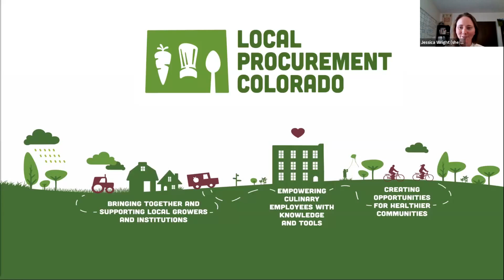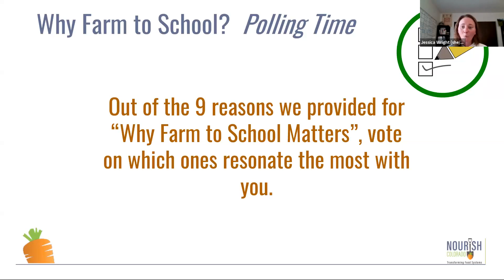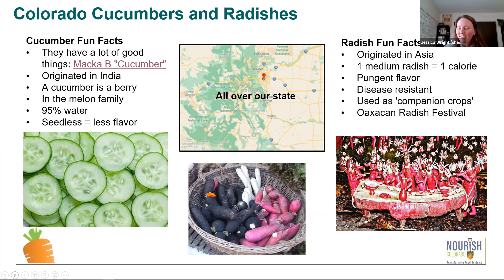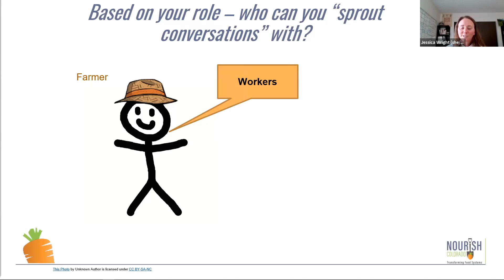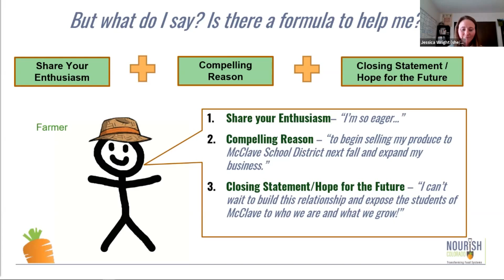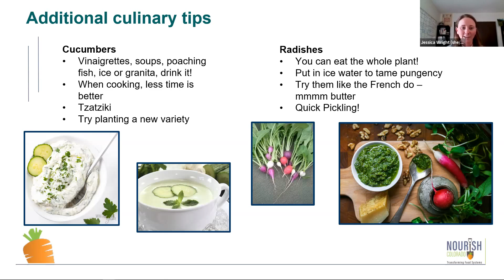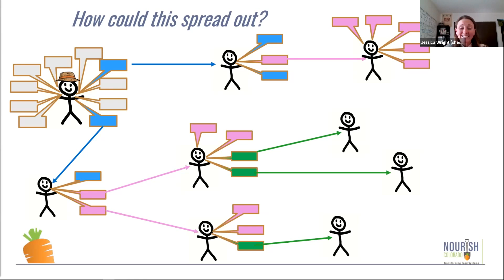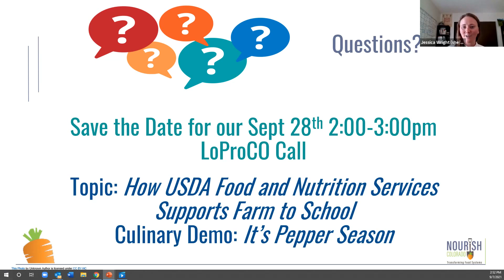6 - June LoProCO Monthly Call